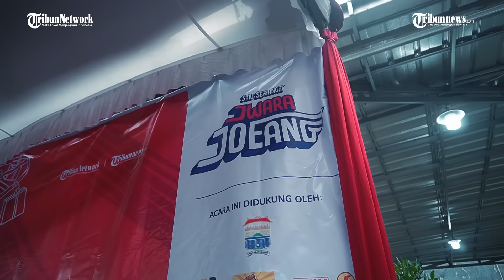Bara Semangat dari Bumi Sriwijaya - Jwara Joeang Palembang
Di Palembang, Jwara Joeang menjadi ajang kebersamaan yang penuh warna. Dari Panjat Pinang hingga Warna Lokal, warga Bumi Sriwijaya menunjukkan jiwa patriot yang tak kenal lelah.

Simak semangat ‘45 dari Palembang!

Jwara Joeang Palembang
📍Lapangan camat IB Jl. Padang Selasa, Bukit Lama, Kec. Ilir Bar. I, Kota Palembang, Sumatera Selatan 30139